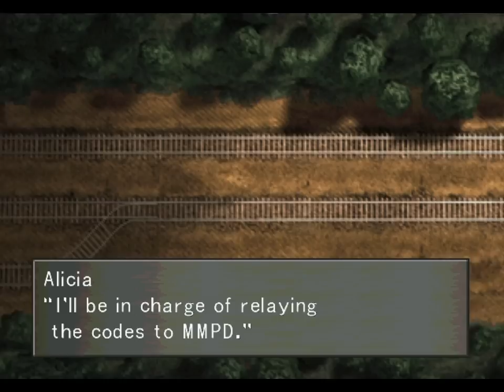Let's Play: Final Fantasy VIII - Part 15 - Timber Train Model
Alot can be said about this game. Some love it, yet others detest it. For me this was the first Final Fantasy game that I ever picked up. If I had never played this game I would never have tried FFVII or any of the other good games of the series.

The story of Final Fantasy VIII revolves around a student at Balmb Garden by the name of Squall. He is a moody loaner to say the least. He is quiet and keeps his emotions bottled up. Most around him do not know what to make of him because of how he acts.

After passing his SEED test he embarks on a mission which starts his journey. This journey, like many other journeys, changes his attitude and outlook of those around him as he travels the path set before him.

How will his journey turn out? Watch and find out!